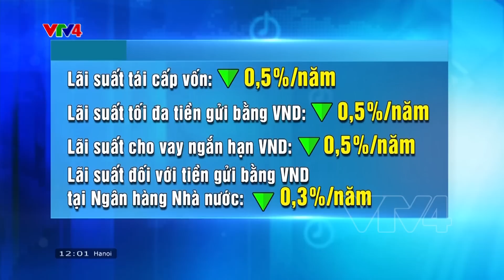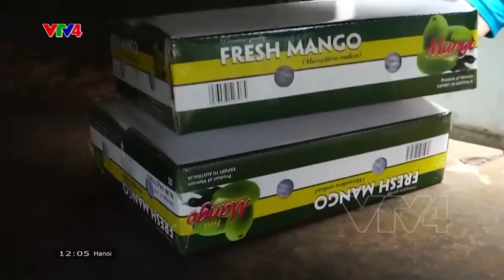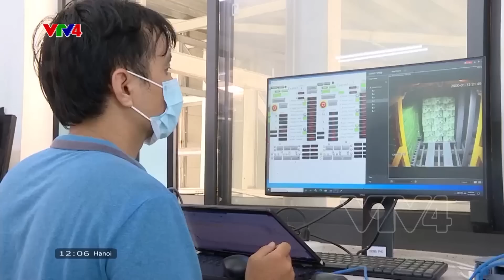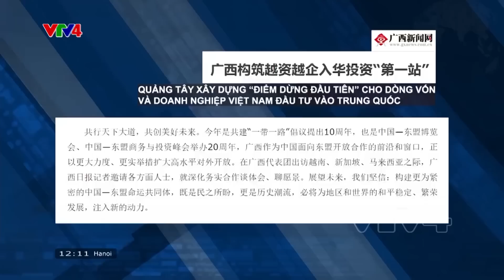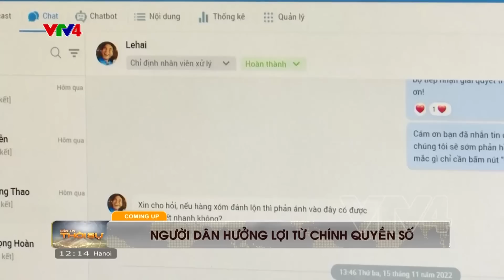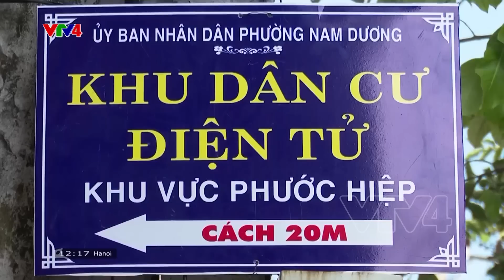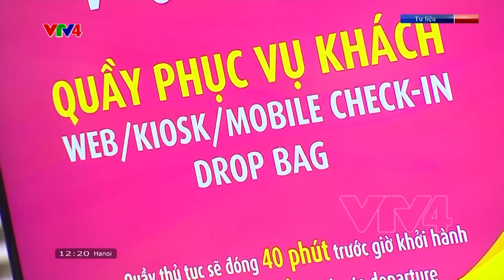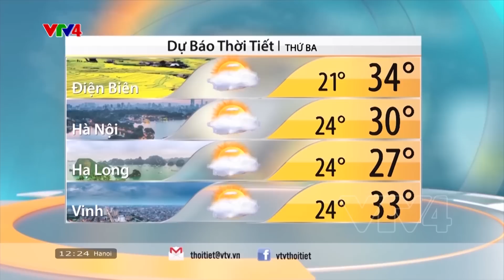Bản tin thời sự tiếng Việt 12h - 03/04/2023| VTV4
HEADLINE:
- Tập trung chế biến sâu nâng giá trị nông sản
- Du lịch lạc quan đạt và vượt mục tiêu
- Lớp học chữ miễn phí cho người nghèo (trích PV)